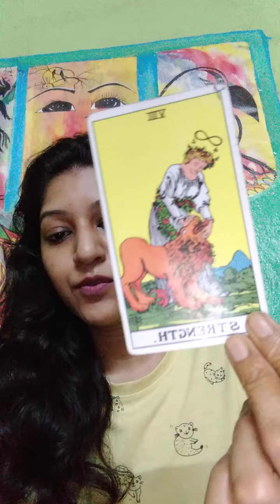Urgent Messages For Collective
winnydessa670@okhdfcbank

Booking and payment links or QR Code will be provided separately.

My Wishlist

MY SERVICES

- Rs 600/-

FULL TAROT READING - Over all check in, past present future energies, any 3 questions and guidance